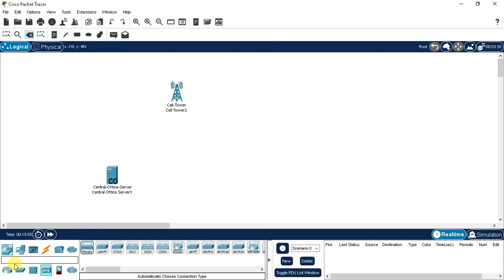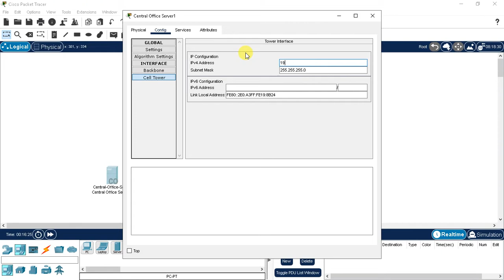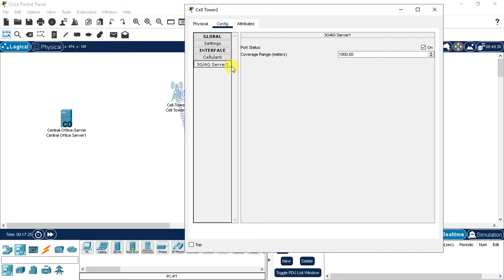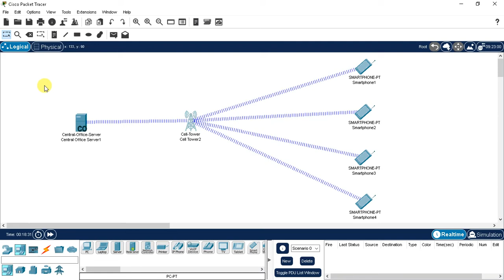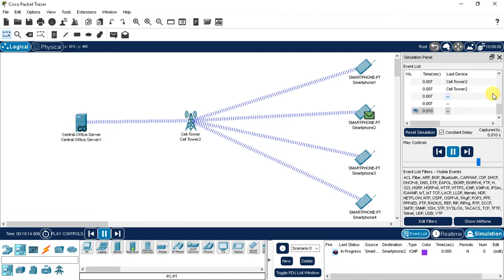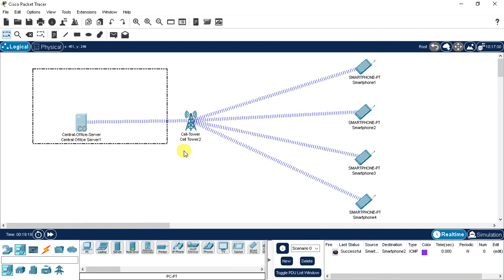How To Configure Mobile Tower Lab in Cisco Packet Tracer